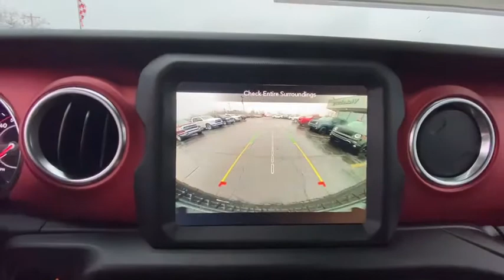2020 Jeep Wrangler_Unlimited Vicksburg, Kalamazoo, Schoolcraft, Three Rivers, Paw Paw, MI V4418T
New 2020 Jeep Wrangler_Unlimited available in Vicksburg, Michigan at Vicksburg Chrysler. Servicing the Kalamazoo, Schoolcraft, Three Rivers, Paw Paw, MI area.
2020 Jeep Wrangler_Unlimited Rubicon 4x4 - Stock#: V4418T - VIN#: 1C4HJXFN5LW215290

Vicksburg Chrysler
13475 Portage Rd

Recent Arrival! $3773 off MSRP!&lt;br&gt;&lt;br&gt;2020 Jeep Wrangler Unlimited Rubicon